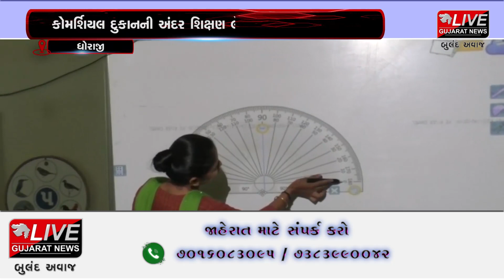ધોરાજી : ધોરાજીમાં ભારતનું ભાવિ અંધકારમાં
એક તરફ ગુજરાત સરકાર ભણશે ગુજરાત અને આગળ વધશે ગુજરાત અને શિક્ષિત બનશે ગુજરાતના નારા લગાવી રહી છે. ત્યારે બીજી તરફ ધોરાજીની સરકારી શાળા નંબર 14 જે 1966 થી કોમર્શિયલ દુકાનમાં ચાલી રહી છે. શાળા જાહેર માર્ગ પર આવેલી હોવાથી ત્યાંથી પસાર થતા વાહનોના ઘોંઘાટ વચ્ચે ભારતનું ભાવિ અભ્યાસ કરવા માટે મજબૂર બન્યું છે. ખાસ કરીને આ શાળામાં વરસાદી પાણી પણ ભરાઈ રહ્યા છે ત્યારે ભૂલકાઓ મુશ્કેલીઓ વેઠી અને અભ્યાસ માટે મજબૂર બન્યા છે